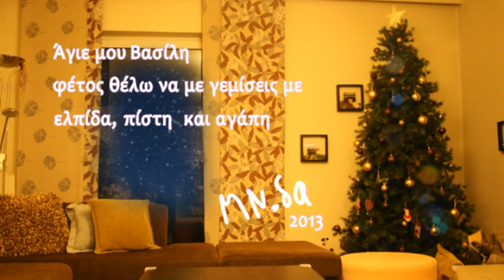2013 Ευχές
Άγιε μου Βασίλη,
φέτος να με γεμίσεις με
ελπίδα, πίστη και αγάπη

ΜΝ.δα - 2013